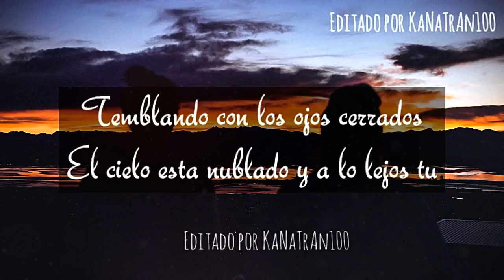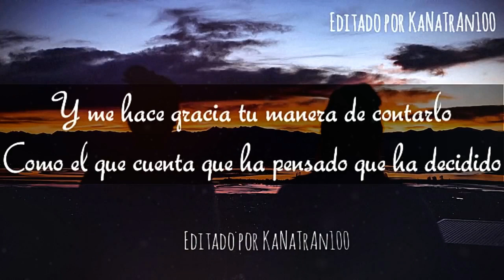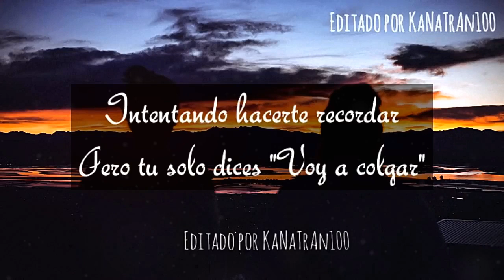Temblando - Hombres G - Letra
Puedes dejar tus sugerencias en la caja de comentarios.